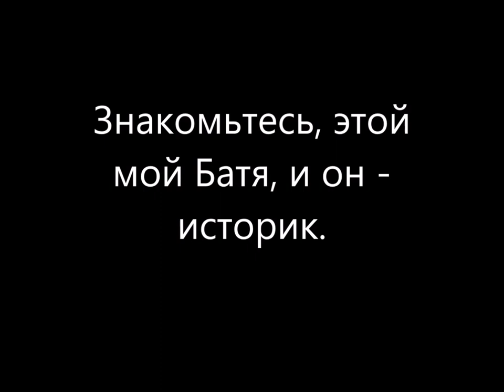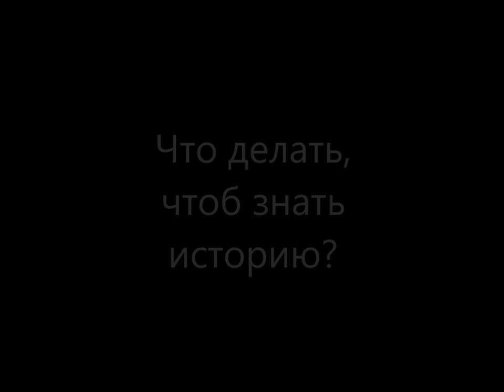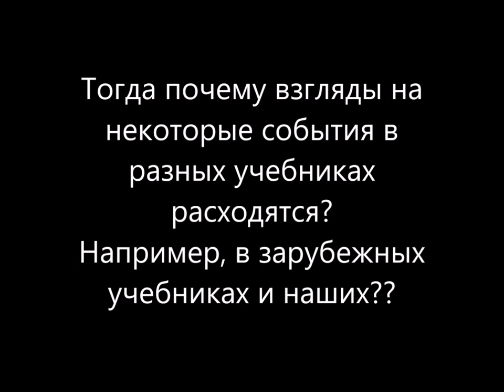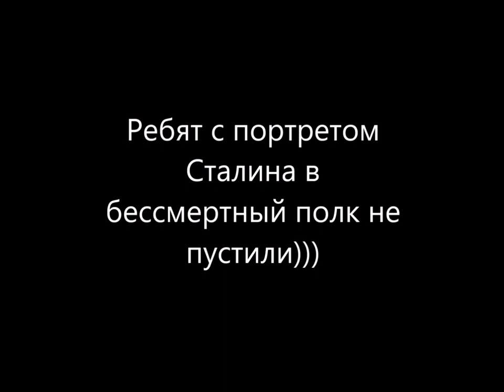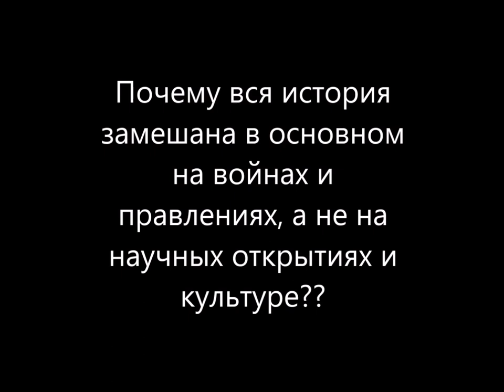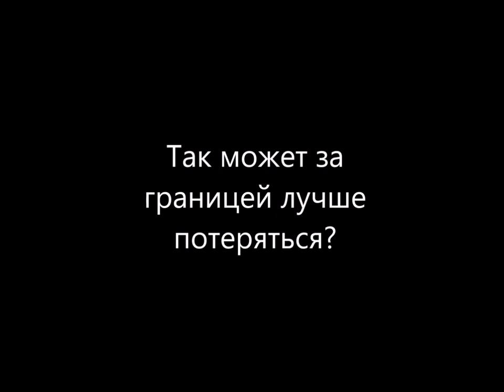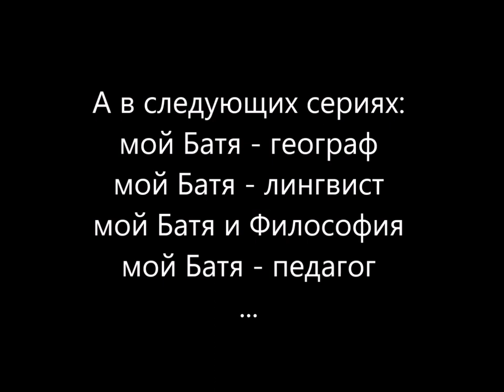Мой Батя - историк.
Про рептилоидов, НЛО, славян, Путина и срач; про всё, что вы так любите.
Кто построил пирамиды и китайскую стену? Близок ли конец света? А так же бонус: прорицания на грядущее будущее! И это всё от моего Батьки, пока что, бесплатно!
Аффтарские права!